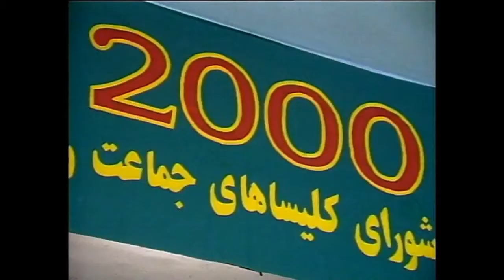بخشی از کنسرت پرستشی گروه سفیران مسیح کلیسای جماعت ربانی؛ آه ای مسیح بازگشت نما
بخشی از کنسرت پرستشی گروه سفیران مسیح کلیسای جماعت ربانی مرکز با پیام کوتاهی از کشیش ادوارد هوسپیان؛ سرود آه ای مسیح بازگشت نما